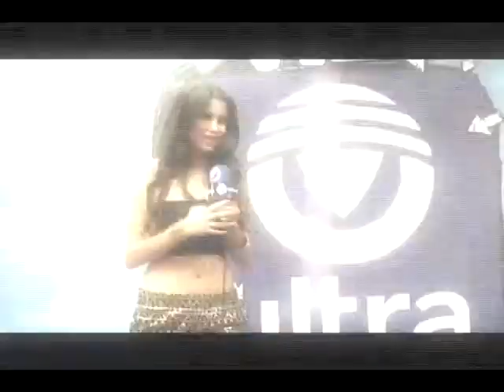Stephany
&nbsp;La canta-autora Stephany originaria de C&oacute;rdoba, Veracruz estuvo en entrevista en el estudio de Play con Daniel Fabi&aacute;n, acomp&aacute;&ntilde;anos en la siguiente c&aacute;psula y descubre m&aacute;s sobre &eacute;sta talentosa artista.